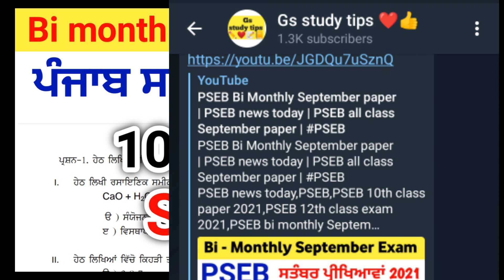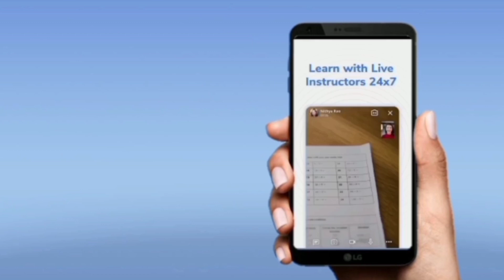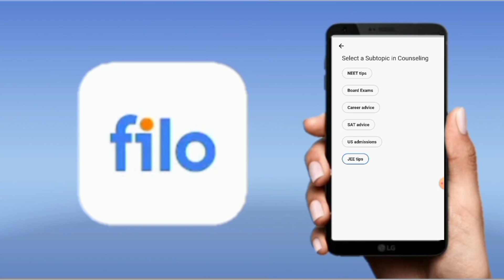PSEB 10th class science September paper | PSEB bi monthly September paper